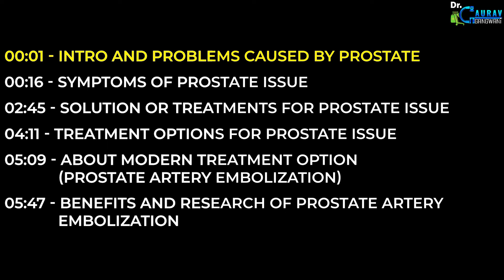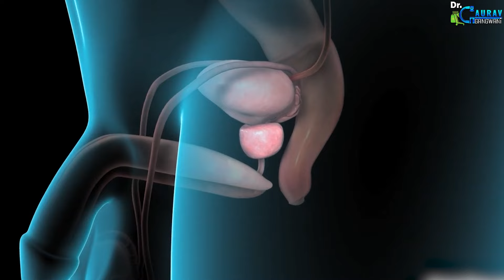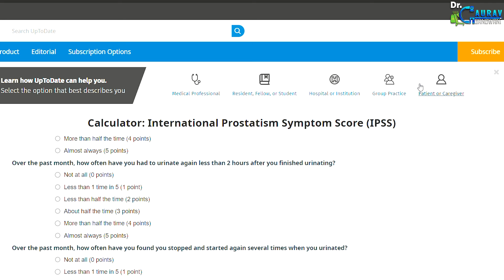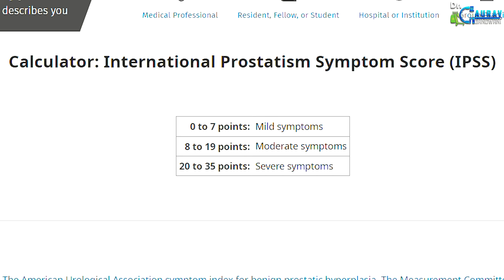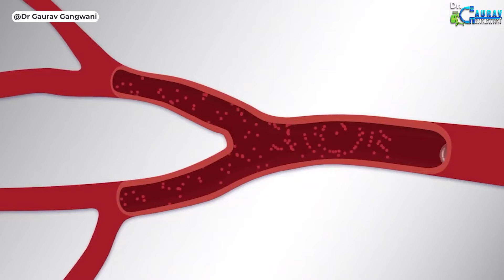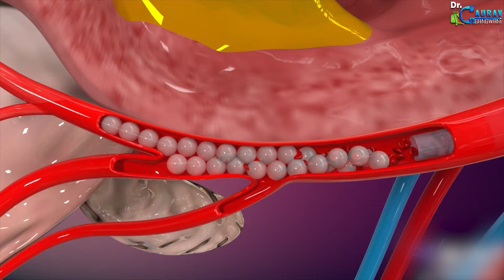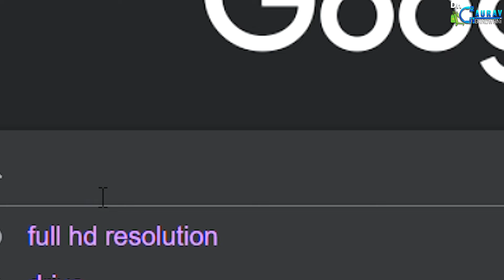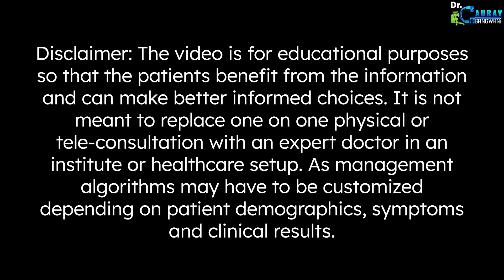Prostate Enlargement Symptoms, Treatment and Prevention | Dr. Gaurav Gangwani (IR)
Prostate artery embolization (PAE) is a minimally invasive treatment for benign prostatic hyperplasia (BPH), which is an enlargement of the prostate gland. This condition can lead to urinary symptoms such as difficulty in starting urination, weak urine stream, frequent urination, and inability to completely empty the bladder. BPH is common in older men.

Procedure Overview:
Access: The procedure is typically performed by an interventional radiologist. It involves the insertion of a catheter, usually through the femoral artery in the groin or the radial artery in the wrist.
Guidance: Using fluoroscopy (a type of X-ray imaging), the radiologist guides the catheter to the arteries that supply blood to the prostate.
Embolization: Tiny particles are injected through the catheter into these arteries. These particles block the blood flow to the prostate.
Effect: The reduced blood supply causes the prostate to shrink, relieving the symptoms of BPH.

Advantages:
Minimally Invasive: Unlike traditional surgery, PAE involves smaller incisions, which typically leads to quicker recovery and less pain.
Preservation of Sexual Function: There is a lower risk of sexual dysfunction compared to some traditional surgical treatments for BPH.
Anesthesia: General anesthesia is usually not required.

Recovery:
Short Hospital Stay: Some patients may go home the same day, while others might stay overnight.

Post-Procedure Symptoms: Patients might experience some pelvic pain, mild burning during urination, or blood in the urine for a short period after the procedure.

Follow-Up: Regular follow-up is necessary to monitor the effectiveness and any late-onset complications.

Timestamp :
00:01 - Intro and Problems caused by Prostate Problem
00:16 - Symptoms of Prostate Problem
02:45 - Solution or Treatments for Prostate Problem
04:11 -Treatment Options for Prostate Problem
05:09 - About Modern Treatment Option (Prostate Artery Embolisation)
05:47 - Benefits and Research of Prostate Artery Embolisation

// Links:-

// Brief BIO